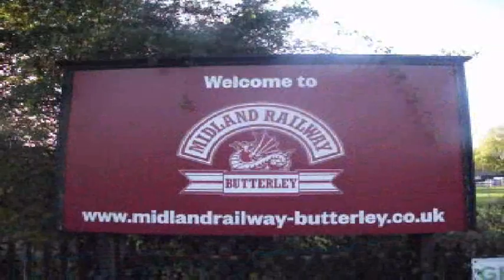Clearwater Features Event October (15-10-2022) (Mainly TUGS)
You guys are in for a treat. The latest event from last weekend and boy, did they have new props or what.